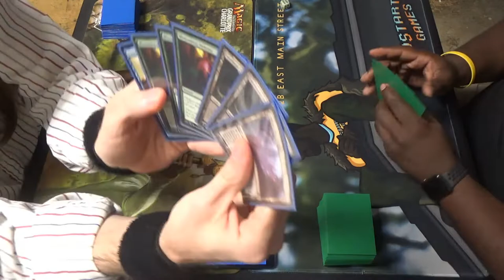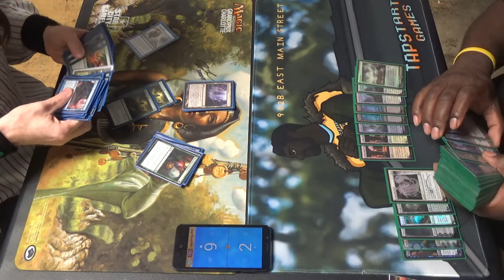Modern MtG — Simic Infect vs. Orzhov Superfriends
I think that it might be constitutionally impossible for Dex to play a deck without Thoughtseize if the opportunity presents itself, and that's not a bad thing. I mean, it's a really skill-intensive card, so that speaks to his talent as a player.

Here's my decklist as of when this video was recorded. Please note that, since this was recorded before the release of Modern Horizons, it contains no cards from that set, i.e. Scale Up and Waterlogged Grove.
Creatures (12)
4 Blighted Agent
4 Glistener Elf
4 Noble Hierarch
Enchantment (1)
1 Rancor
Instants (23)
1 Apostle's Blessing
2 Become Immense
4 Blossoming Defense
4 Might of Old Krosa
4 Mutagenic Growth
4 Spell Pierce
4 Vines of Vastwood
Sorcery (3)
3 Distortion Strike
Lands (21)
3 Breeding Pool
1 Botanical Sanctum
1 Dryad Arbor
3 Forest
4 Inkmoth Nexus
2 Pendelhaven
7 green fetchlands (currently four Misty Rainforest and 3 Verdant Catacombs)
Sideboard (15)
1 Echoing Truth
3 Grafdigger's Cage
3 Nature's Claim
3 Pulse of Murasa
1 Seal of Primordium
1 Spellskite
2 Viridian Corrupter
1 Wild Defiance

Here was my Infect list from as soon as I was able to get my hands on a few cards from the set:
Creatures (13)
4 Blighted Agent
4 Glistener Elf
4 Noble Hierarch
1 Spellskite
Enchantment (1)
1 Rancor
Instants (20)
4 Blossoming Defense
4 Might of Old Krosa
4 Mutagenic Growth
4 Spell Pierce
4 Vines of Vastwood
Sorcery (5)
3 Distortion Strike
2 Scale Up
Lands (21)
3 Breeding Pool
1 Botanical Sanctum
1 Dryad Arbor
3 Forest
4 Inkmoth Nexus
2 Pendelhaven
7 green fetchlands (currently four Misty Rainforest and 3 Verdant Catacombs)
Sideboard (15)
1 Echoing Truth
3 Grafdigger's Cage
4 Nature's Claim
3 Pulse of Murasa
1 Relic of Progenitus
2 Viridian Corrupter
1 Wild Defiance

Here's my playlist of Modern matches, starting with a recent Infect list of mine: